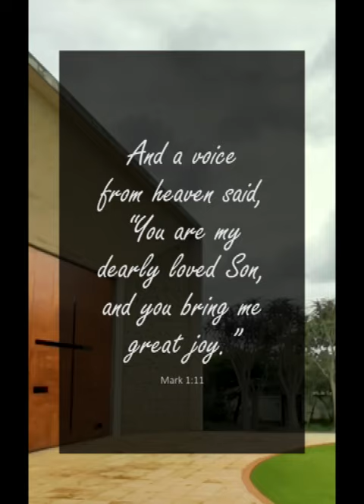A reading of Mark 1:11 from the New Living Translation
This reading of Mark 1:11 is taken from the New Living Translation of the Bible. Bible Brother reads chapters from the Bible for you to use as a study tool, quiet time resource or Bible reading reference.